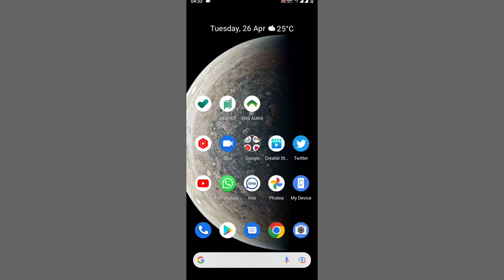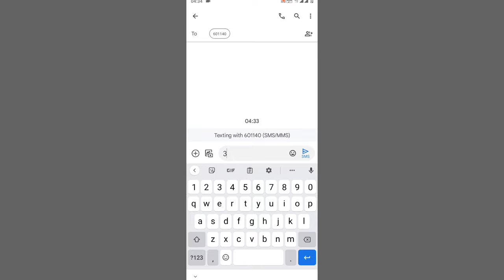How To Cancel Mobily Sim Data Package | Mobily Data Package Unsubscribe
Namaskar Doston is Video Mein Bataya Hun Ki Mobily hi Sim Ka Data Package Ko Kaise Cancel Kiya Jata Hai ?

mobily-data-package-saudi-arabia
mobily-data-package-cancel
mobily-data package-cancel-code
mobily-data-package-cancel-code-in-hindi
mobily-data-package-cancel-code-2022

mobily sim package
mobily sim package cancel
mobily sim package data cancel
mobily sim data cancel package
How do I check my Mobily unsubscription

mobily sim card data package Kaise cancel Karen
mobily data package ko kaise cancel Kiya jata hai
mobily data package ko kis tarike se cancel karun
mobile data package ko unsubscribe kaise karen
mobile data package deactivate kaise karen
mobily sim ka Kisi bhi package ko cancel kaise karen

mobily data package saudi arabia
mobily data package cancel
mobily data package cancel code
mobily data package cancel code in hindi
mobily data package cancel code 2022